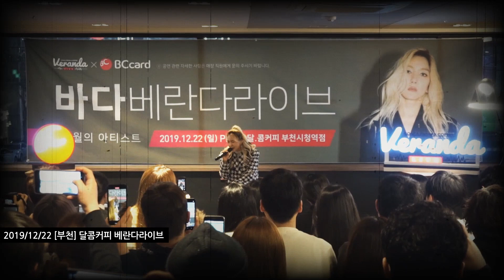바다 (BADA) - 마리아 (Maria) (2019 ses971128 Music Video)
올해도 최고의 무대를 보여주겠다는 그대도
올해도 예쁜 추억을 많이 만들자던 나도
서로가 약속을 지켰어요
진심으로 고마워요
나의 Maria, BADA

#01. 03/31 인천공항 개항 18주년 기념 HEART BLOSSOM CONCERT
#02. 04/11 임시정부 수립 100주년 기념 젊은 외침! 열정 콘서트
#03. 05/04 제1회 월미도 뮤직 페스티벌
#04. 05/07 2019 Right! Concert 바다 & 이동신 듀오콘서트
#05. 05/24 가수 바다와 함께하는 속초 희망 콘서트
#06. 06/01 RUNDERFUL FESTIVAL - RUNDERFUL CONCERT
#07. 06/08 루게릭 희망콘서트 12th - 희希 날리다
#08. 06/08 제4회 경마공원 콘써-트
#09. 07/28 2019 USF 울산서머페스티벌 - 열린콘서트
#10. 08/03 2019 신안 섬 갯벌 축제
#11. 08/10 2019 오션 콘서트
#12. 09/06 DMZ P.O.P. 콘서트 2019 철원
#13. 10/11 모나무르 오픈기념 콘서트
#14. 10/12 경춘선숲길 가을음악회
- 10/18 2020 S/S 서울패션위크
- 10/24 달콤커피 OFF THE RECORD 뮤직비디오 송출
- 11/10 현대백화점 OFF THE RECORD 뮤직비디오 송출
- 12/07 2019 그린하트 연탄봉사
#15. 12/13 삼척시민과 함께하는 2019 송년음악회
#16. 12/22 달콤커피 2019년 12월의 아티스트 바다 베란다라이브
#17. 12/24 가치삽시다 프로젝트 공연